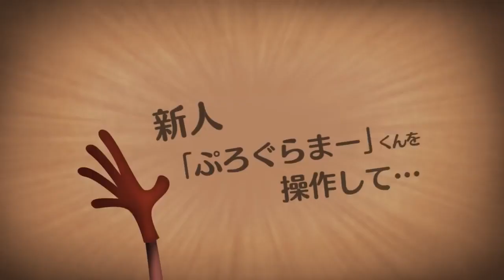Human Resource Machine - Game Trailer Japanese - Nintendo Switch | AB2E